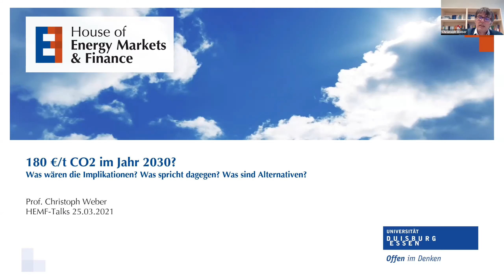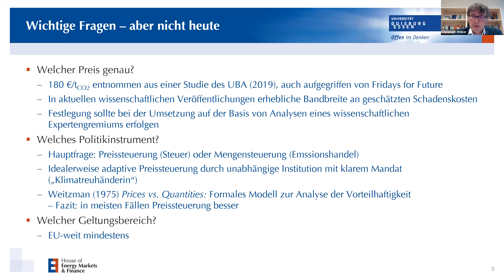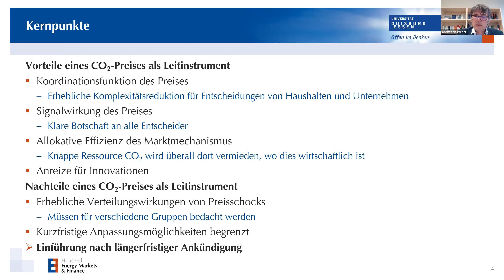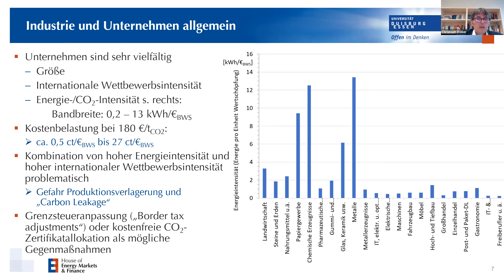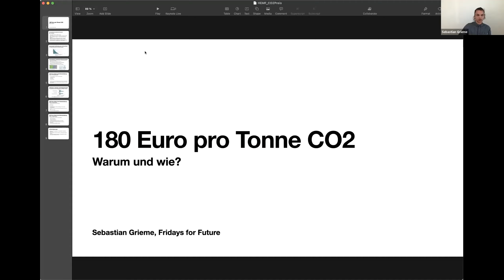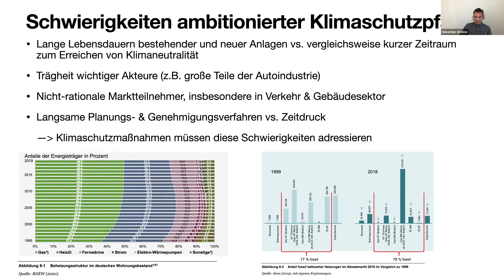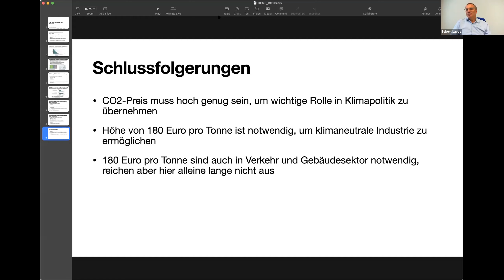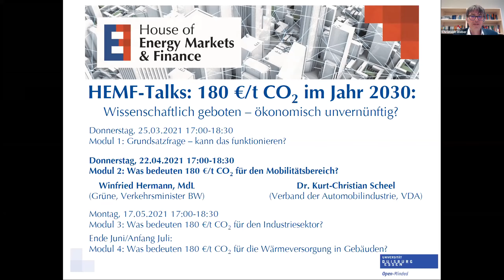HEMF-Talk #1: 180€/t CO2 im Jahr 2030: Wissenschaftlich geboten - ökonomisch unvernünftig?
Am 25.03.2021 startete die Online-Veranstaltungsreihe HEMF-Talks, mit dem Oberthema "180 Euro pro Tonne CO2 im Jahr 2030: Wissenschaftlich geboten - ökonomisch unvernünftig?" mit der Auftaktdiskussion "Grundsatzfrage: Kann das funktionieren?" zwischen Marie-Luise Dött (Umweltpolitische Sprecherin der CDU/CSU im Bundestag), Sebastian Grieme (Fridays for Future) und Prof. Dr. Christoph Weber (HEMF/Universität Duisburg-Essen). Es moderierte Dr. Egbert Laege (Beirat des HEMF).

0:00 - Begrüßung
2:57 - Inhaltliche Einordnung – Worum geht es?
6:47 - Impulsvortrag Christoph Weber (HEMF)
20:22 - Impulsvortrag Marie-Luise Dött (CDU)
31:48 - Impulsvortrag Sebastian Grieme (Fridays for Future)
42:20 - Start der Diskussion
59:10 - Zuschauerfragen
1:21:55 - Schlussstatements
1:24:33 - Verabschiedung und Ausblick auf zweiten Talk

Sie wollen live bei den nächsten Veranstaltungen dabei sein?